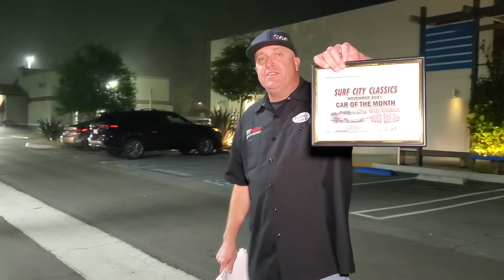Surf City Classics 12/1/2021 Wednesday Night Meeting Before We Cruise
Surf City Classics 12/1/2021 Wednesday Night Meeting Before We Cruise Main Street Huntington Beach 7PM. Check out the Surf City Classics

Video recorded and edited by Surf City Classics member Mel Potts